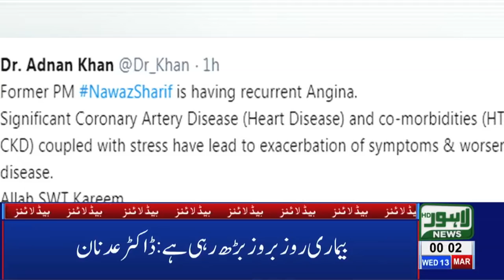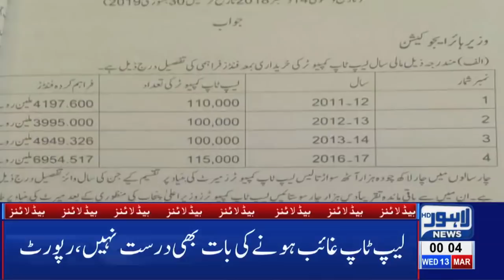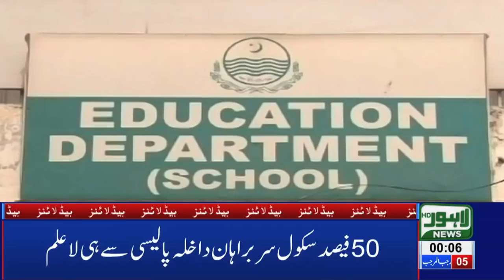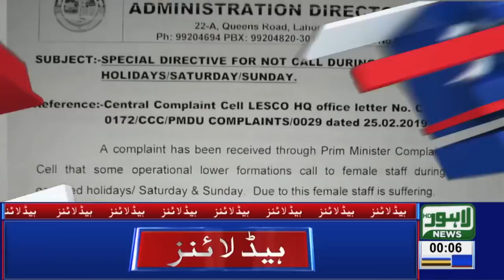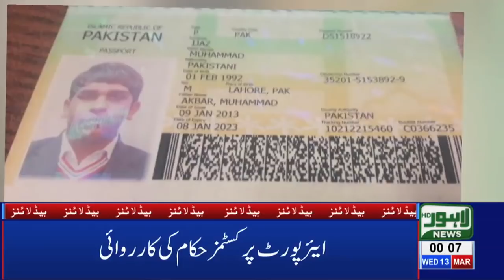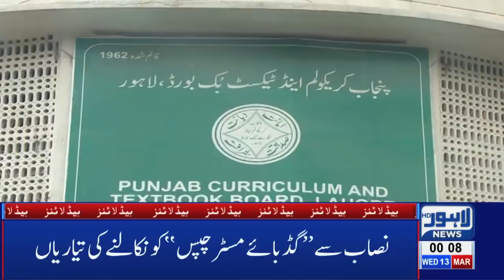12 AM Headlines Lahore News HD – 13th March 2019